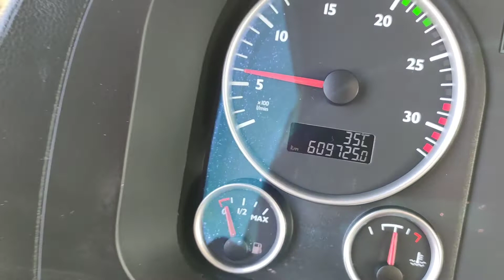Man TGL 12.250 duetduda.pl